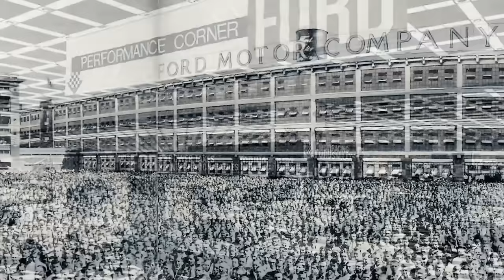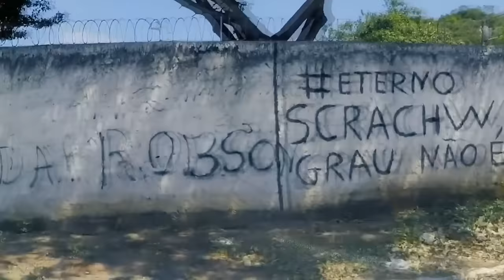Przetrwanie Tutaj Jest NIEMOŻLIWE! Najniebezpieczniejsze Miejsce Na Świecie!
Nasza planeta stopniowo tonie w przemocy i okrucieństwie. Światowe metropolie stają się arenami walki, gdzie życie ludzkie traci na wartości, a przestępczość staje się normą. W tym filmie odkryjemy najbardziej przerażające miejsca na ziemi, gdzie przemoc i zagrożenie są częścią codzienności.

Peabody Darst VBA, Saint Louis: W samym sercu miasta, ten obszar jest o tysiąc sto procent bardziej przemocowy niż średnia krajowa. Gangi, handel narkotykami i brutalne morderstwa sprawiają, że przebywanie tam to ryzyko życia.
Tijuana, Meksyk: Piękne plaże kontrastują z bezprawiem, jakie panuje w tej metropolii. Tijuana to raj dla przestępców, gdzie strzelaniny są na porządku dziennym, a życie ludzkie jest tanim towarem.
Fisc Corn, Detroit: Kiedyś kwitnące miasto, dziś legenda o upadku. Fisc Corn to symbolem biedy i przestępczości. Kradzieże, morderstwa i gwałty są na porządku dziennym.
Hillbrow, Johannesburg: W jednej z największych metropolii Afryki, Hillbrow wyróżnia się przeludnieniem, bezrobociem i przestępczością. To miejsce, gdzie życie to walka o przetrwanie.
Complexo de Alemão, Rio de Janeiro: Za fasadą karnawałowej radości kryje się piekło na ziemi. Handel narkotykami i regularne strzelaniny sprawiają, że codzienne życie staje się koszmarem.
San Pedro Sula, Honduras: Drugie co do wielkości miasto w Hondurasie to miejsce, gdzie śmierć czai się na każdym rogu ulicy. Strzelaniny, morderstwa i bezprawie sprawiają, że życie tam jest kruche.
Scampia, Neapol: Dzielnica kontrolowana przez Camorrę, największą grupę przestępczą w Neapolu. Wieżowce stały się opuszczonymi budynkami, a ludzie żyją w cieniu strachu i przemocy.
Calon, San Pedro Sula: Obszar targany walką między gangami, gdzie śmierć czyha na każdym kroku. Ludzie żyją w permanentnym stanie zagrożenia, a policja często jest bezradna.
Felipe Camarā, Natal: Miasto paradoksów, gdzie turystyka miesza się z przestępczością. Strzelaniny na ulicach i bezprawie sprawiają, że Natal to miejsce, które należy omijać z daleka.
Dzielnica Bliskiego Wschodu, Baltimore: Miasto, które stało się symbolem przestępczości w USA. Gangi, narkotyki i walka o przetrwanie to codzienność mieszkańców.
Rena Chimento, Acapulco: Schronienie dla handlarzy narkotykami i bandytów, gdzie strzelaniny i bezprawie są na porządku dziennym.
Przemierzając te miejsca, zobaczysz mroczną stronę ludzkiej egzystencji. Czy przetrwanie jest możliwe w tych najniebezpieczniejszych zakątkach na ziemi? Odkryj prawdziwą twarz przestępczości i zagrożenia, oglądając nasz film do samego końca! Odkryj najgroźniejsze miejsca na świecie, gdzie życie jest najtańsze!